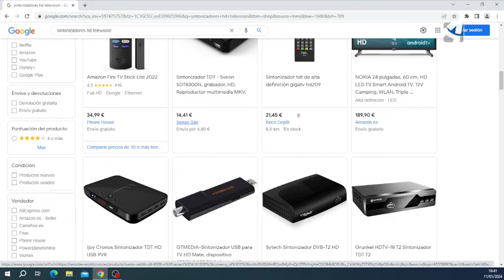Aragón TV apaga su canal SD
El próximo 12 de febrero, Aragón TV cerrará su canal SD de baja definición (‘Standard Definition’) y solo se verá a través del canal Aragón TV en HD. La medida es consecuencia del Plan Técnico de la TDT (Televisión Digital Terrestre) que a través del real decreto 16/2023 establece la desaparición de todos los canales de televisión que todavía emiten en resolución SD.

Hasta ahora la televisión aragonesa venía emitiendo su programación de forma simultánea por dos canales, en alta y en baja definición, identificables por las letras HD y SD que aparecen en pantalla junto a la mosca con su logotipo.Cualquier televisor comprado a partir de 2015 permite, por normativa, sintonizar todos los canales disponibles en HD.

Se estima que más del 98% de los aparatos ya reciben y ven las emisiones de las diferentes cadenas en calidad HD, según cifras del Ministerio de Transformación Digital.Quienes todavía tengan televisores de tecnología más antigua dejarán de ver las cadenas de televisión tras este “apagón” de los canales SD.